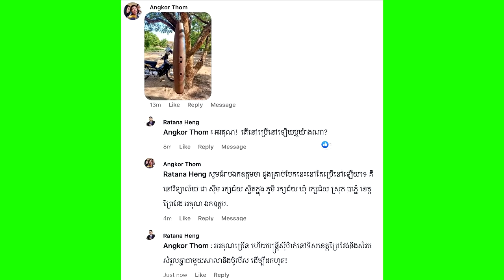លេងសើចម៉េចបាន ! ជួងគ្រាប់បែកខ្នាតយក្ស នៅក្នុងសាលាមួយ ក្នុងខេត្តព្រៃវែង ត្រូវបានស៊ីម៉ាក់ ដកហូត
សូមអធ្យាស្រ័យ

ចំពោះការមិនបានតប ខំមិនបានគ្រប់គ្នា

Ms Socheata